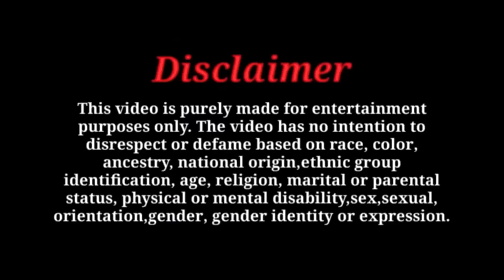Aasim को पकड़ा gym मैं और kausar के बारे मैं पूछा ! || Kausar Khan